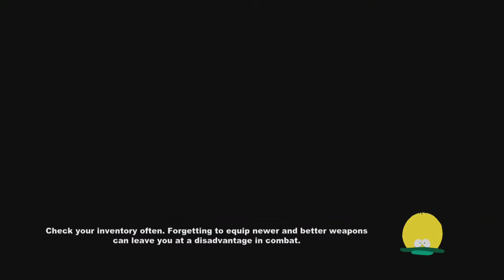Let's Play South Park the stick of truth (Part 7)